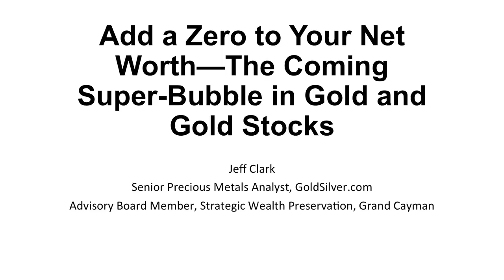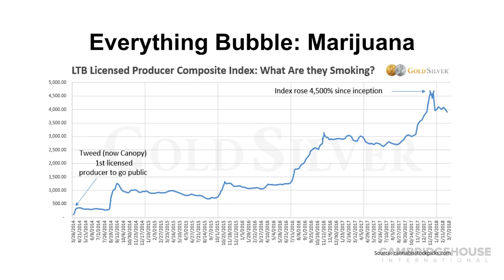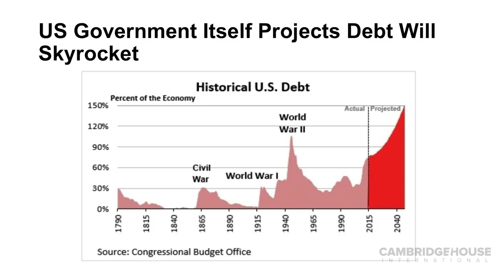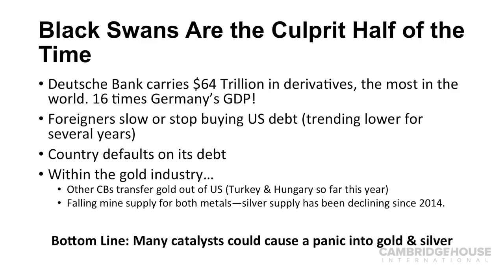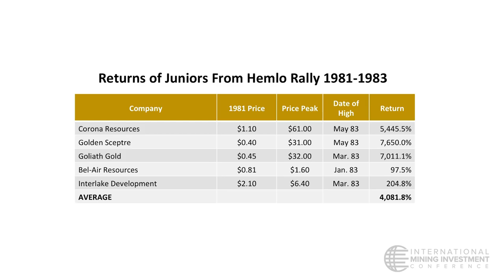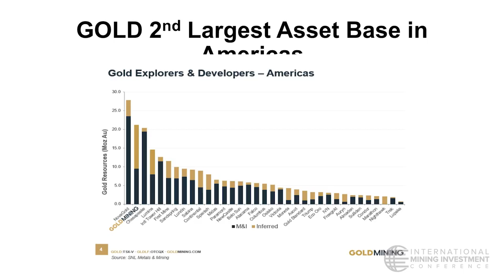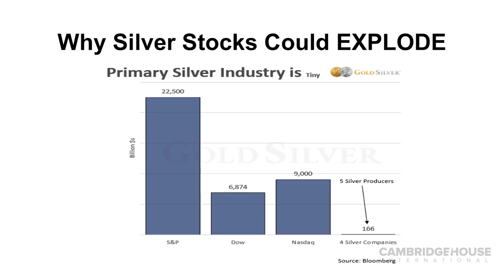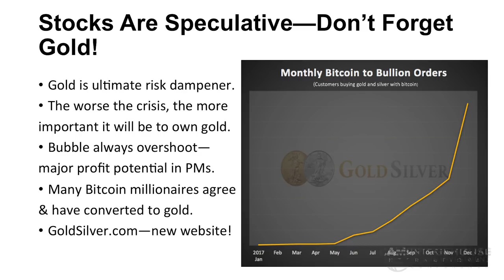How to Add a Zero to Your Net Worth with Jeff Clark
and download a free copy of the Summer 2018 Investment Forecast